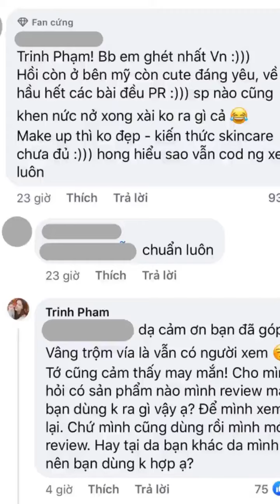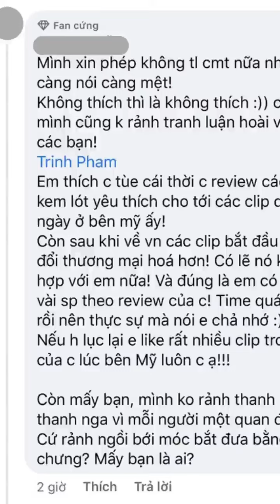Bị antifan nhận xét là "beauty blogger ghét nhất Việt Nam" vì toàn PR, Trinh Phạm đối đáp thế nào?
Cùng với việc được nhiều người theo dõi và yêu quý, những gương mặt nổi tiếng trên MXH cũng phải đối mặt với việc antifan không yêu thích, nói lời khó nghe. Và khi gặp tình huống này mỗi người lại có một cách phản ứng khác nhau.
Có người nổi cơn đanh đá, sẵn sàng đáp trả antifan, thậm chí còn dùng những từ ngữ thiếu tôn trọng. Có người tuân thủ nguyên tắc im lặng là vàng, không có bất cứ ý kiến nào. Và cũng có người lựa chọn phương án nói chuyện lịch sự để làm rõ sự việc. Beauty blogger Trinh Phạm thuộc kiểu thứ 3.
Trinh Phạm
Mới đây, phía dưới một bài đăng nói về việc KOLs làm quảng cáo nhiều khiến người xem chán nản, một dân mạng đã để lại bình luận